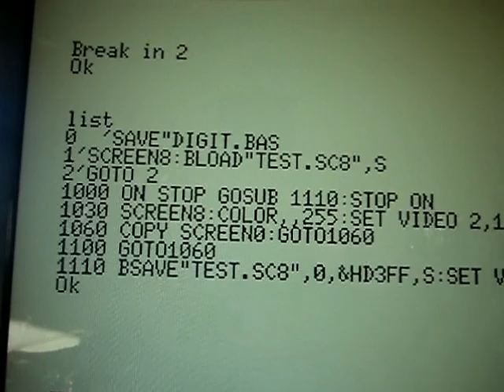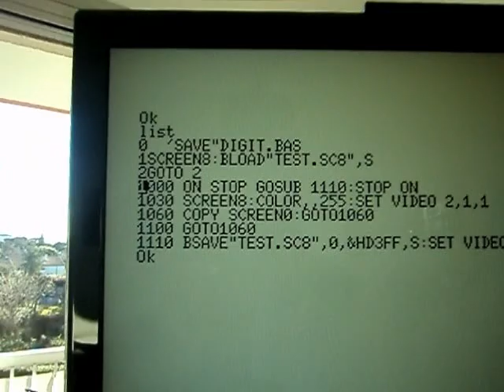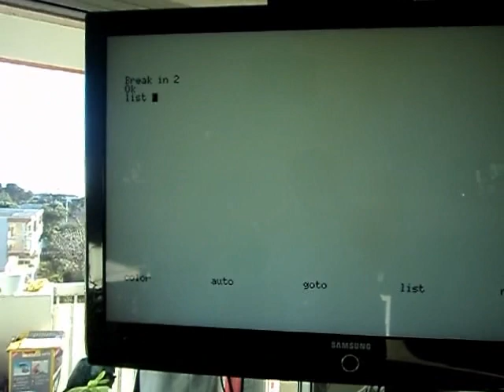MSX COPY SCREEN0 OK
MSX SUPERIMOSE / DIGITIZE MOVE IN REAL TIME.